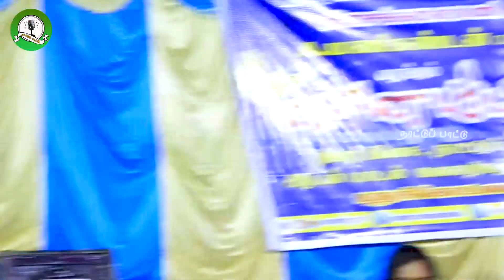உடுக்கை பிடித்தவளே ஆத்தா, பத்து மாசம் என்ன சுமந்து பாடல்கள் | நாட்டு பாட்டு